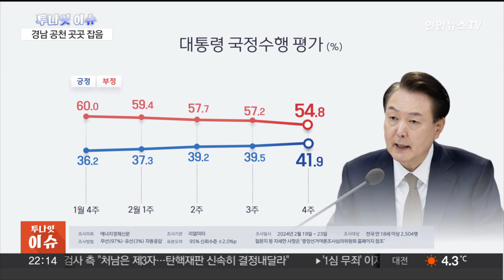[투나잇이슈] 국민의힘, 권성동·이원모 공천…민주당, 공천 갈등 고조 / 연합뉴스TV (YonhapnewsTV)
[투나잇이슈] 국민의힘, 권성동·이원모 공천…민주당, 공천 갈등 고조
[출연 : 김철현 경일대 특임교수·최창렬 용인대 특임교수]

국민의힘은 공천 심사 결과를 추가로 발표했습니다.

친윤계 인사들에 대한 공천을 추가로 확정해 주목되고 있는데요.

보수성향 표심이 강한 경남지역에서 공천과 관련된 잡음이 터져 나오고 있습니다.

한편, 더불어민주당은 공천 문제로 내홍이 더 깊어지는 모양샙니다.

고민정 최고위원은 최근 공천 갈등에 문제를 제기하며 최고위 회의에 불참했고, 당내 5선인 설훈 의원은 탈당을 시사했는데요.

정치 이슈, 전문가 모시고 자세히 이야기 나눠보죠.

김철현 경일대 특임교수, 최창렬 용인대 특임교수 모셨습니다.

어서 오세요.

[질문 1] 오늘 첫 번째 이슈 키워드는 '원조 측근 공천'입니다. 국민의힘에선 오늘(26일) '원조' 친윤계로 불리는 권성동 전 원내대표와 이철규 의원이 단수 공천됐고요. 친윤계 초선인 울산 중구의 박성민 의원은 경선을 치르게 됐습니다. 또 서울 강남을에 공천을 신청했던 이원모 전 대통령실 인사비서관은 경기 용인갑에 우선추천됐는데요. 공천 결과, 어떻게 보셨습니까?

[질문 2] 이런 가운데, 장동혁 사무총장이 강남 등 우세 지역에 '국민추천제' 방식으로 후보를 도입하는 방안을 검토하겠다고 밝혔는데요. 그 배경이 뭐라고 보십니까?

[질문 3] 한편, 경남지역에서 국민의힘 공천과 관련한 잡음이 곳곳에서 터져 나오고 있는데요. 경남지역은 워낙 보수성향 표심이 상대적으로 강한 곳으로 공천이 곧 '당선'으로 인식되는 지역 아닙니까? 그런데 공천 탈락자와 경선 배제자의 반발이 이어지고 있고요. 심지어 탈당으로 이어지거나 무소속 출마까지 선언하고 있어요? 지금 상황, 어떻게 보고 계십니까?

[질문 4] 이번에는 윤석열 대통령의 국정 지지율 관련 여론조사 결과 살펴보죠. 리얼미터가 지난 19∼23일 전국 18세 이상 2,504명을 대상으로 조사했고요. 95% 신뢰수준에 오차범위 ±2.0%포인트인데요. 그 결과, 윤 대통령 국정 수행 긍정 평가는 41.9%로 나타났어요? 8개월 만에 40%대를 회복했는데 그 배경, 뭐라고 보십니까?

[질문 5] 이어서 정당 지지도 조사 결과도 살펴보면요. 지난 22∼23일 전국 18세 이상 유권자 1,002명을 대상으로 진행한 정당 지지도 조사에서는 국민의힘이 43.5%, 더불어민주당이 39.5%로 조사됐는데요. 95% 신뢰수준에 표본오차 ±3.1%포인트인데요. 직전 조사 대비 국민의힘은 4.4%p 올랐고, 민주당은 0.7%p 떨어졌어요?

[질문 6] 두 번째 키워드는 '커지는 공천 갈등'입니다. 친명계 김우영 강원도당위원장이 현역인 강병원 의원의 지역구인 서울 은평을에서 경선을 치르게 됐는데요. 이에 대해 어제(25일) 비공개 최고위원회에서 홍익표 원내대표와 고민정 최고위원이 김 위원장의 은평을 출마가 부적절하다며 반대 의견을 개진했죠? 하지만, 받아들여지지 않은 것으로 전해지고 있는데요. 공천을 둘러싼 계파 갈등이 깊어지고 있는 모양새에요?

[질문 7] 민주당 중앙당선거관리위원장을 중도 사퇴한 정필모 의원의 후임으로 박범계 의원이 선임됐는데요. 박 의원은 문재인 정부에서 법무부 장관을 지낸 친문계로 꼽히는데요. 중앙당선거관리위원장에 뽑힌 이유가 뭐라고 보세요?

[질문 8] 한편, 더불어민주당 초선 황운하 의원이 총선 불출마를 선언했는데요. "자신의 불출마는 당의 판단이 아니라 자신의 결정"이라면서 "이제 자신의 결단으로 당 지도부가 부담을 덜어내고 당이 단합하는 모습을 보이기를 바란다"고 말했는데요. 황 의원은 당내 강성 초선 모임 '처럼회'를 주도하는 등 친명계로 분류되는데 황운하 의원의 선택, 어떻게 보셨습니까?

[질문 9] 공천을 둘러싼 계파 갈등이 깊어지는 가운데 비명계 중진이자 하위 10%에 포함된 설훈 의원도 탈당을 시사했습니다. 현역의원 하위 10% 통보를 밝힌 설 의원은 이재명 대표를 향해 "정치를 복수혈전하듯 한다"고 하면서 추가 이탈자가 있을 거라고 암시했는데요. 추가 이탈자가 더 나올 것으로 보십니까?

[질문 10] 이재명 대표가 오늘 인천을 찾았습...▣ 연합뉴스TV 유튜브 채널 구독